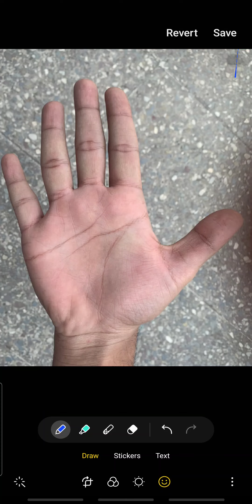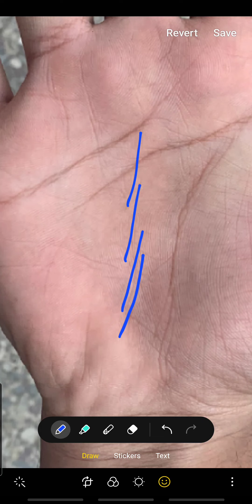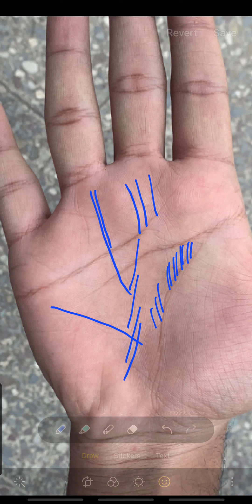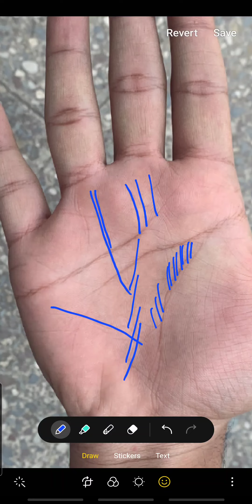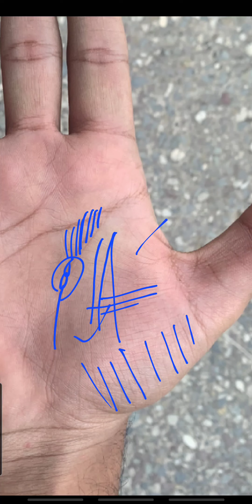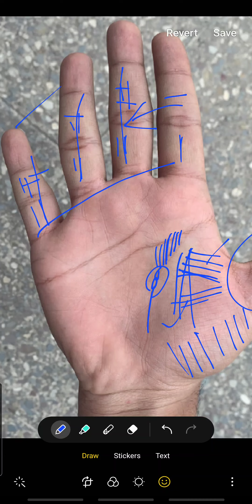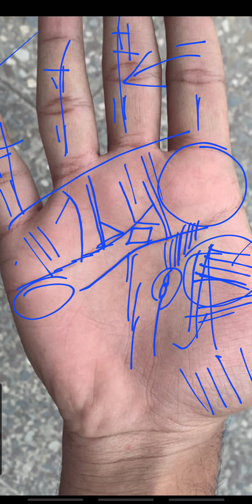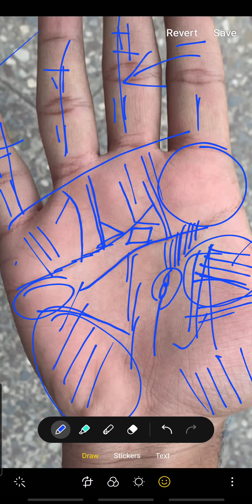ऐसी भाग्य रेखा आपको अचानक धनवान बनाता है।। Multimillionaire sign palmistry ll